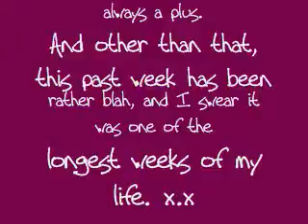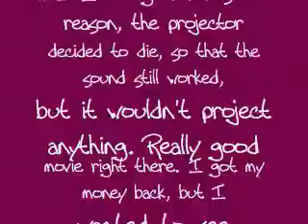12/7: Joella text video v2.0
Still as boring as last week, I'm sorry